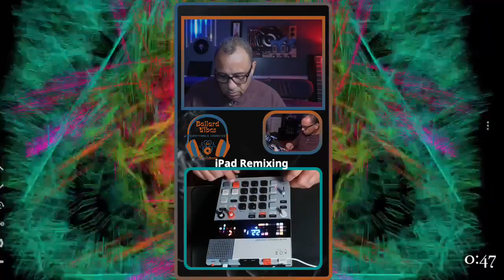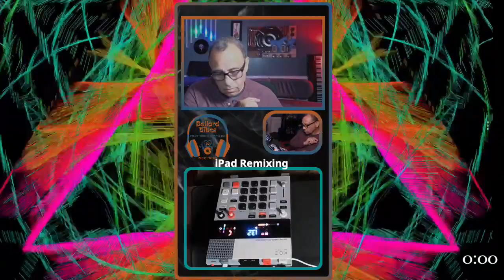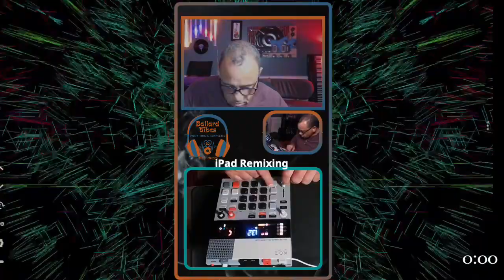Teenage Engineering EP-133 K.O.II | Elements Remix